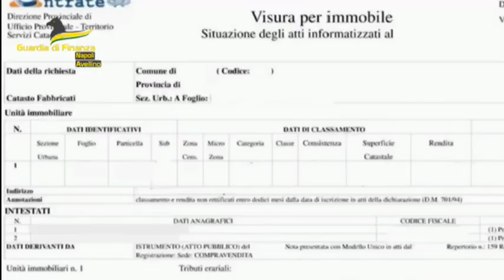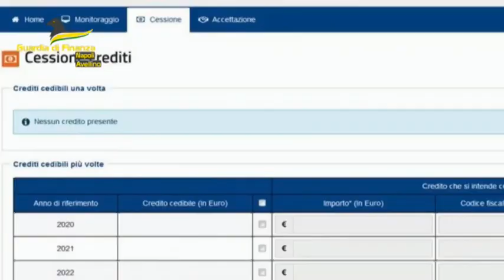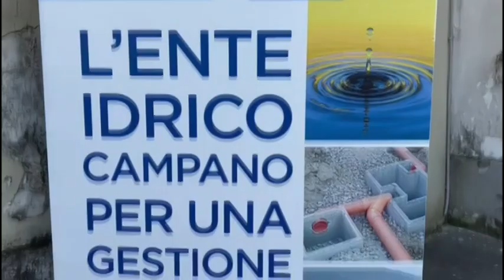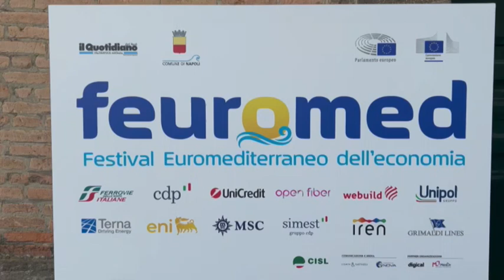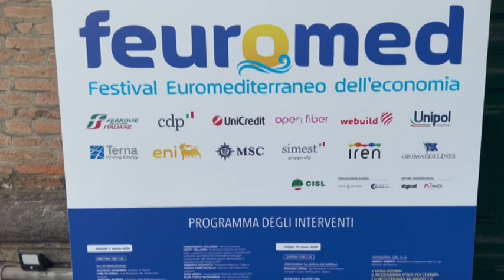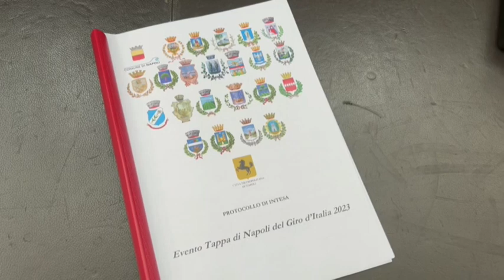TiGi 22 03 2023